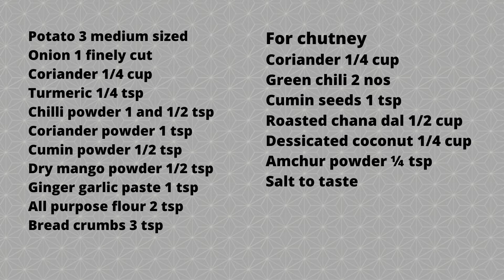Crispy Potato Lollipop, Quick & Easy Starter, Veg Lollipop, Tea Time Snacks, Easy KId Snack Recipe,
cooking simplified with neeta,
Cooking Simplified with Neeta Recipes,